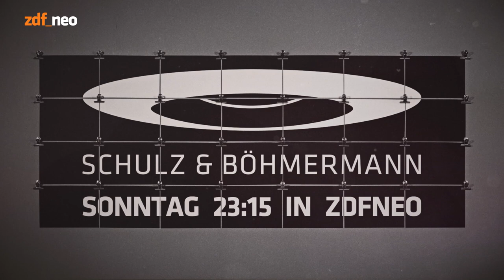Schulz & Böhmermann | Onlineteaser: Episode 08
Schulz & Böhmermann - jeden ersten Sonntag im Monat um 20:15 in der Mediathek und um 23:15 Uhr in ZDFneo. Am 07.Mai zu Gast: Johannes Kneifel, Margarete Stokowski, Claudia Roth und Jenny Elvers.